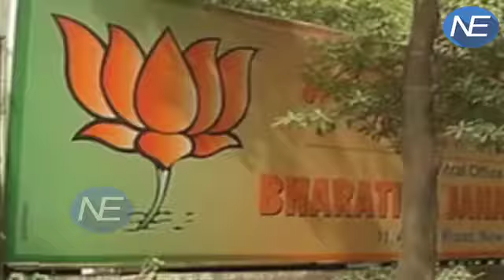BJP ने EC में Rahul Gandhi के भगवान में 'हाथ' देखने वाले बयान पर की शिकायत | MUST WATCH !!!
The BJP on Friday lodged a complaint with the Chief Electoral Officer of Uttar Pradesh against Congress Vice President Rahul Gandhi and his party for allegedly violating the Model of Conduct (MCC) by "co-relating the Congress election symbol with religious figures".
The Bharatiya Janata Party sought the withdrawal of the Congress' election symbol 'hand' as well as cancellation of its recognition as a national party."Shri Rahul Gandhi, at a convention, named as 'Jan Vedna Sammelan' in Delhi on January 11, 2017, made religious comments by co-relating the symbol of Indian National Congress with religious gods such as Shivji, Guru Nanak, Buddha, Mahavir and Islam, violating the provisions of the Representation of the People Act, 1951, MCC and the guidelines issued by the Supreme Court," the BJP wrote in its complaint.